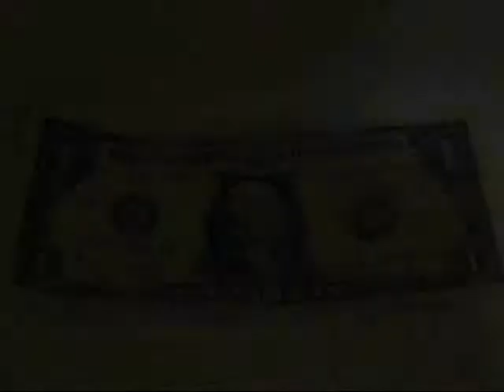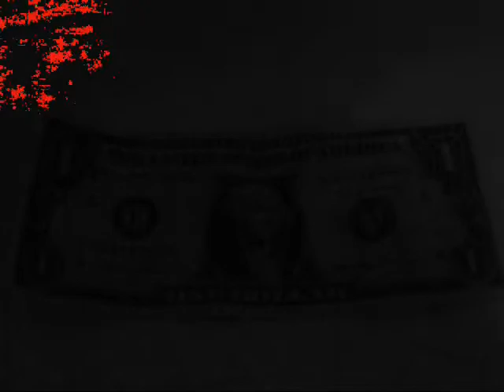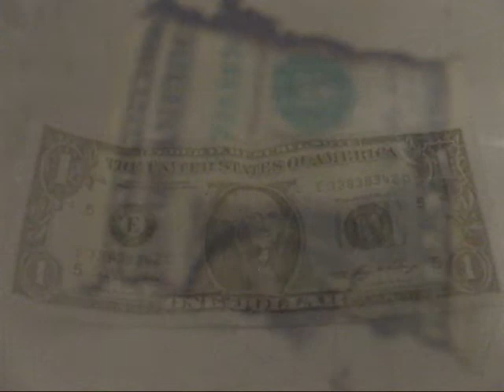whose to say